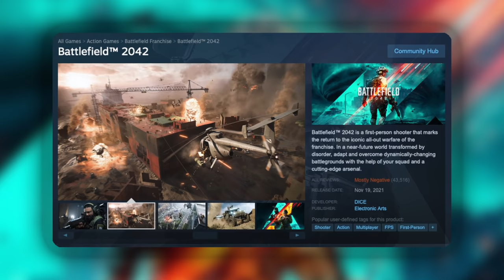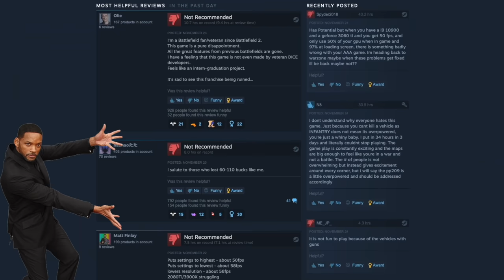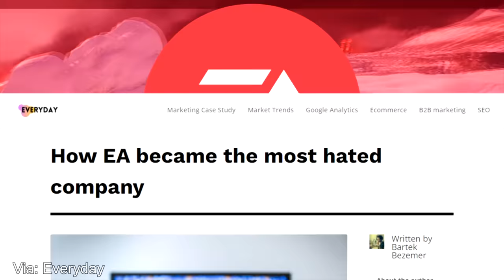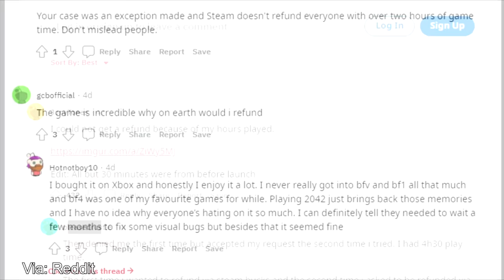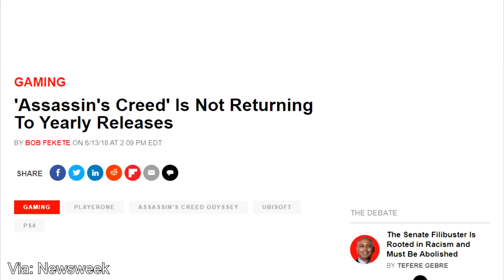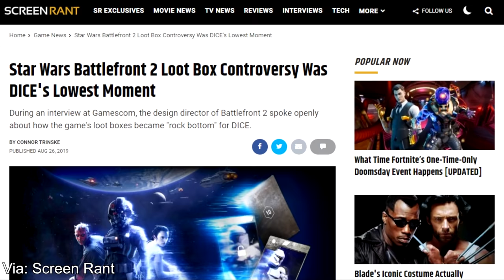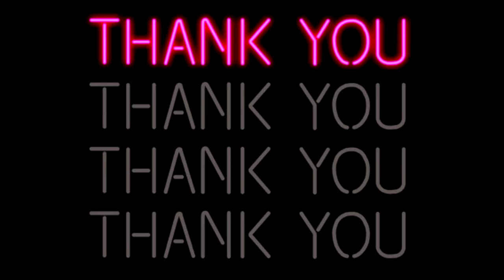Why Is BATTLEFIELD 2042 Getting So Much HATE?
Battlefield 2042 has seen tons of bad press and poor reviews from users and some critics upon release. What's going on with this game? Let's take a look.